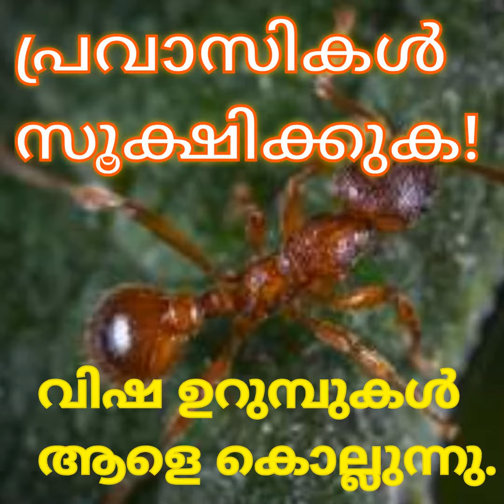വിഷ ഉറുമ്പുകൾ പ്രവാസികൾ ജാഗ്രതേ (poison ants)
വിഷ ഉറുമ്പുകൾ